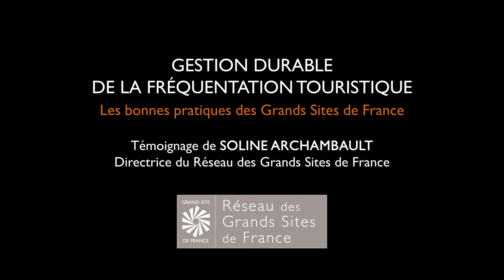La gestion durable de la fréquentation : méthode et leviers d’action dans les Grands Sites de France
Témoignage de Soline Archambault, Directrice du Réseau des grands Sites de France lors du séminaire "Comment gérer durablement la fréquentation dans les territoires patrimoniaux ? L'expérience des Grands Sites de France" le 7 juin 2023.